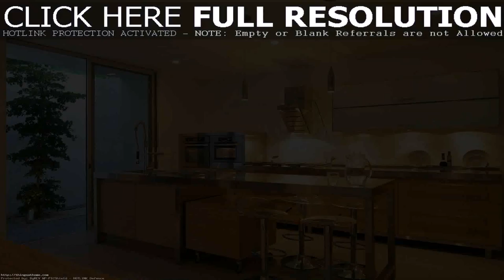Interior Design Ideas For Contemporary Homes (see description)